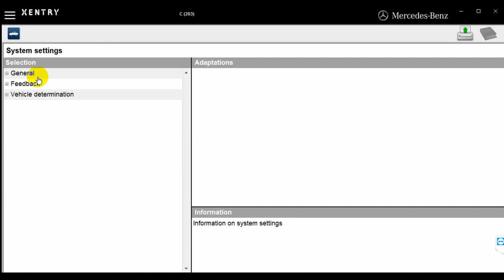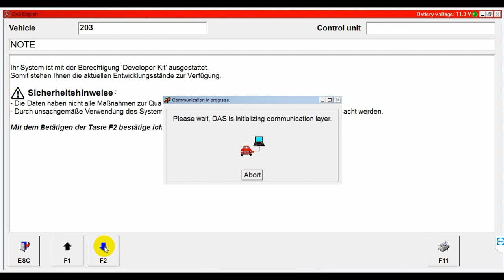Hướng dẫn sử dụng Phầm Mềm Chẩn Đoán Mercedes Benz bản tháng 9 năm 2018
Phần mềm Xentry Openshell là phần mềm chẩn đoán chuyên hãng của Mercedes-Benz. Với phần mềm này bạn có thể chẩn đoán tất cả dòng xe của Mercedes kể cả xe tải, máy công trình và những dòng xe thuộc tập đoàn như Smart, Maybach, Fuso… Bản cập nhật 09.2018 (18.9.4) là phiên bản cập nhật mới nhất hiện tại tuy nhiên không có nhiều sự thay đổi mà chỉ cập nhật một số dòng xe mới so với phiên bản trước đó

Phần mềm Xentry Openshell là phần mềm chuyên hãng của Mercedes nên hỗ trợ full chức năng từ những chức năng cơ bản nhất cho đến cài đặt, lập trình coding online các hệ thống điều khiển trên xe
Các chức năng phần mềm hỗ trợ
• Đọc lỗi
• Xóa lỗi
• Xem dữ liệu động
• Kích hoạt các cơ cấu chấp hành
• Cài đặt cơ bản: cài đặt góc lái, mã kim phun, reset đèn bảo dưỡng, học lại vị trí bướm ga..
• Cài đặt, lập trình, coding offline và online tất cả các hệ thống điều khiển trên xe
• Hỗ trợ quy trình hướng dẫn sửa chữa mã lỗi
• Tích hợp tra cứu sơ đồ mạch điện, vị trí các chi tiết trên phần mềm

OBD Việt Nam là công ty chuyên nghiên cứu và cung cấp các giải pháp liên quan tới công nghệ chẩn đoán trên xe ô tô – xe máy – máy công trình trên lãnh thổ Việt Nam. Với phương châm "ĐƯA CÔNG NGHỆ VỀ VỚI MỌI GARAGE", OBD Việt Nam - những người làm kỹ thuật mong muốn sẽ có những sản phẩm tốt nhất mang đến tận tay khách hàng. OBD Việt Nam luôn cam kết về chất lượng, giá thành cũng như chính sách làm thỏa mãn người dùng sau bán hàng.

Hotline: 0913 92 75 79 - Mr. Cường